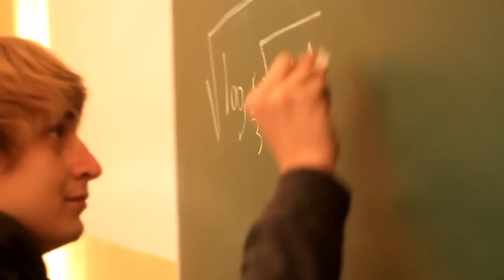Making of - Reklama LO Tuchów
Muzyka:
Future World Music - Dream Chasers
Jack Johnson - Never Know
John Williams - Imperial March
Wyk. Karol Gut